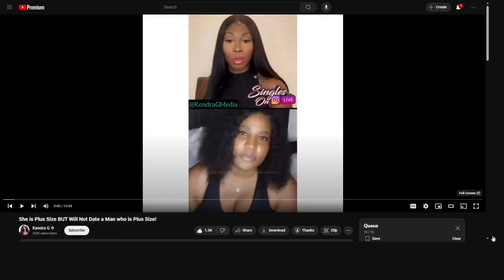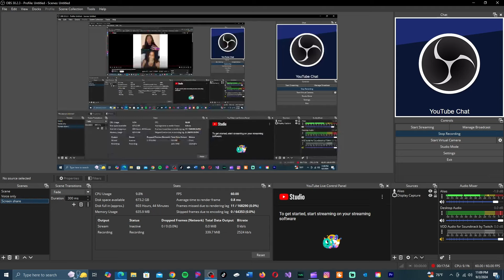She's A Plus Size Woman But She Won't Settle For A Big Man